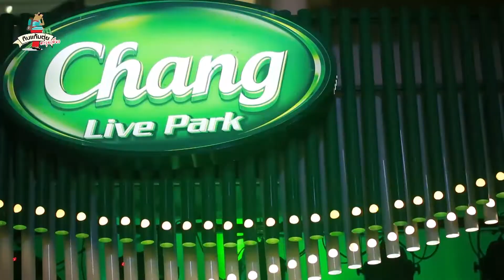อิ่ม ชิม ชิล เที่ยว งาน WORLD FOOD EXPO 2017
"World Food Expo 2017" มหกรรมอาหารสุดยิ่งใหญ่ ที่รวมของกิน ของฝาก ไว้มากมาย มีร้านเด็ดกว่า 200 ร้าน มาเอาใจขากินขาช๊อป เริ่มชิม... ช๊อป... ดีล... ตั้งแต่วันนี้ ถึง วันที่ 9 เมษายน 2560 ณ ลานหน้าเซ็นทรัลเวิลด์ เวลา 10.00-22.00 น. วันนี้กินแก้มตุ่ย ตะลุยเที่ยว เก็บบรรยากาศงานมาฝาก ไปชมก่อนไปชิลกับงานได้เลยจ้า